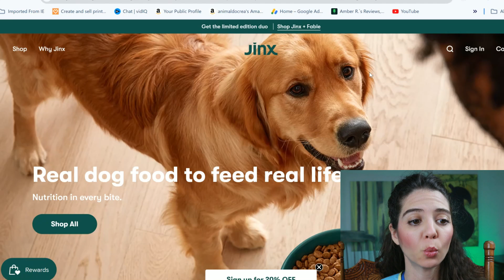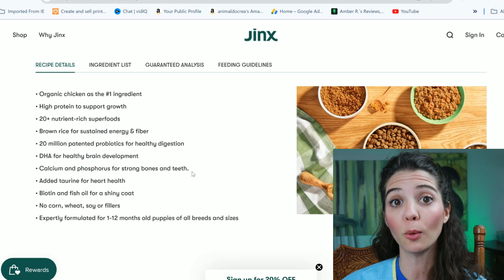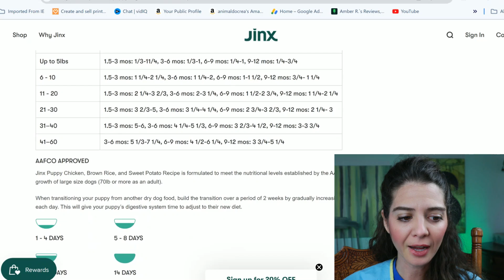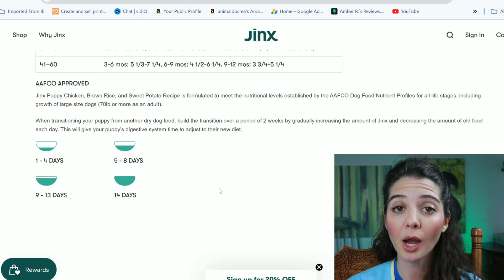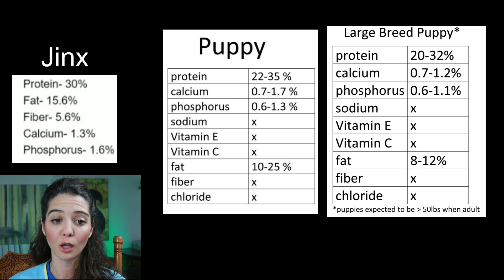Jinx Puppy food review…searching for the best puppy food options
jun🛒 Want an easy shopping list of foods scoring 7-10, visit my amazon store front Lets review Jinx puppy food and see if it can hang with the "best puppy foods" in 2024.

4 years: 8+ hours a day, 5-7 days a week, 12 months a year (ie: too many courses to list )
3.4 GPA/4.0

I do not recieve any perks, free food, or "kick backs" for the foods I review. The content provided is my own opinions based on my Veterinary Doctoral degree, continuing educations, and personal experiences in practice.